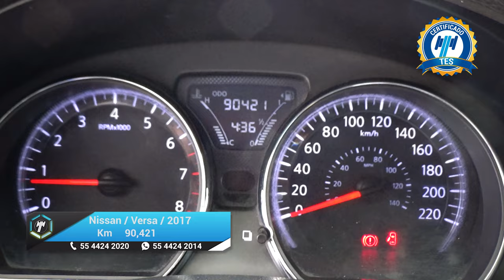Nissan / Versa / 2017 - 21407